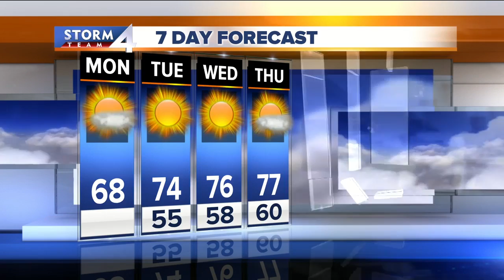Meteorologist Jesse Ritka's Monday afternoon Storm Team 4cast